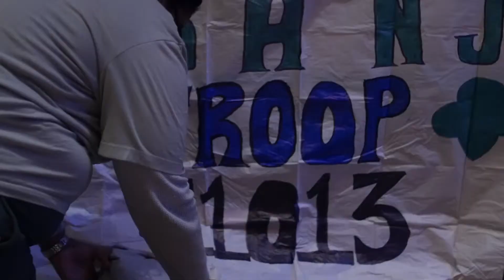Girl Scouts Takeover NJPAC for MLK Weekend!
Nearly 200 Girl Scouts camped out in the lobby of Prudential Hall for a sleepover after a riveting performance by the Dance Theatre of Harlem.